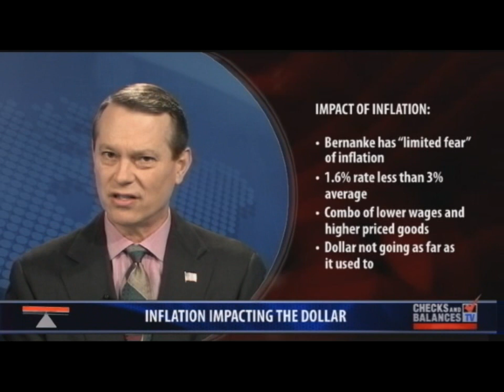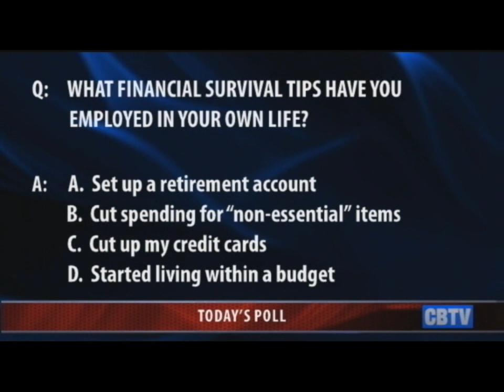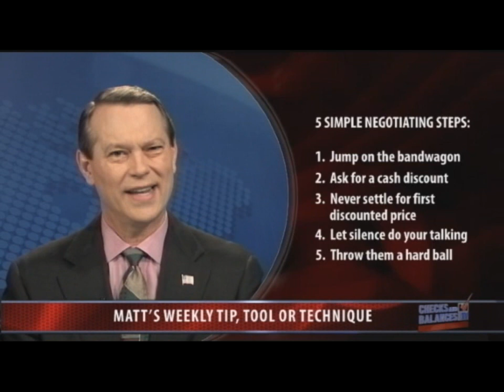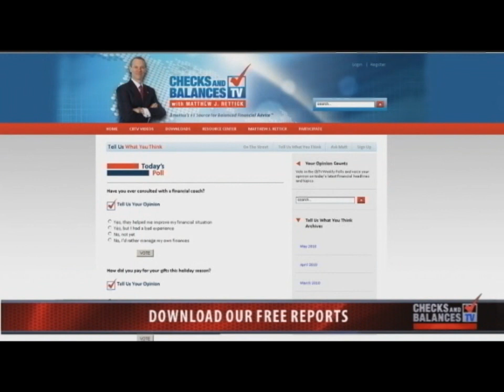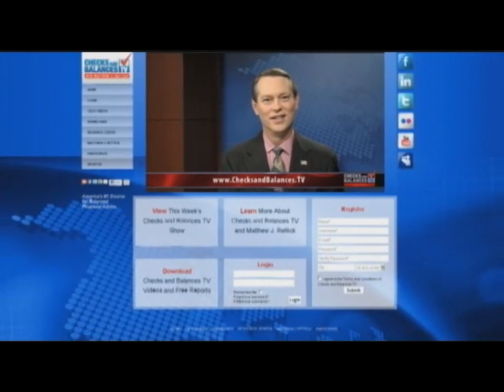Checks and Balances TV - Financial Survival Tips for a Turbulent Economy | HD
- Financial Survival Tips for a Turbulent Economy